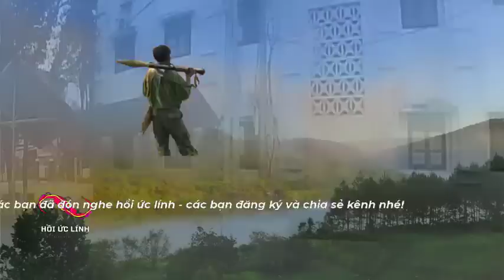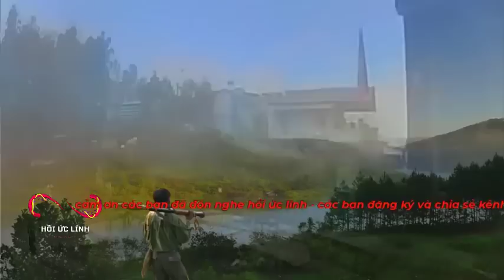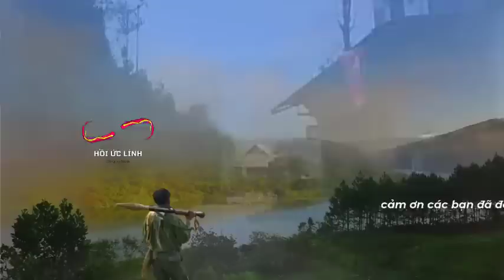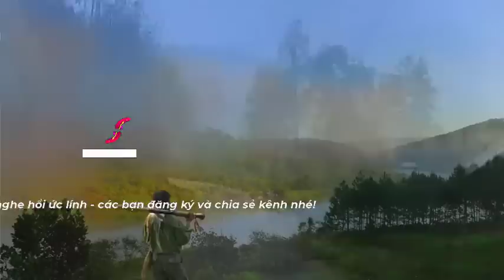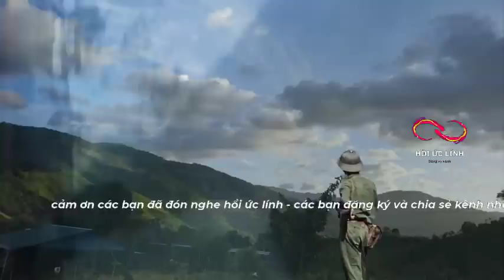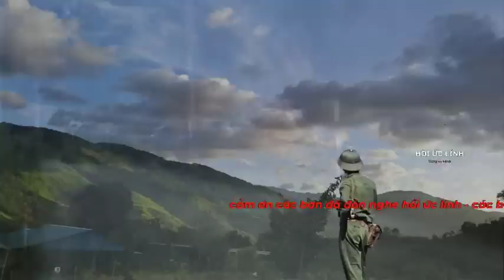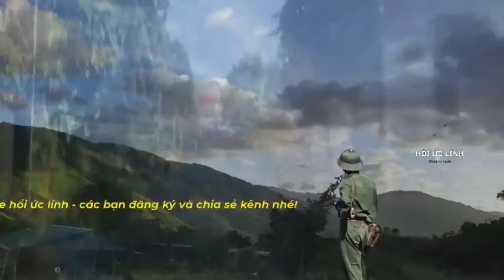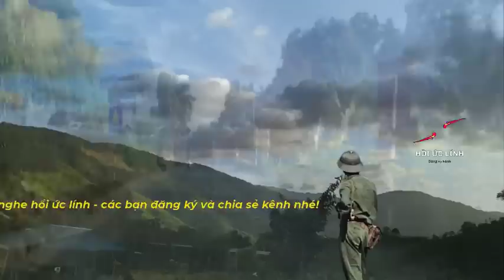1 phát B41... 13 thằng lính POLPOT cháy đen thui.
1 phát B41... 13 thằng lính POLPOT cháy đen thui.
XEM NHIỀU HƠN TẠI ĐÂY
4.Hồi ký ĐỜI QUÂN NGŨ – tác giả Đức Cường
6.Hồi ký lính trinh sát sư 307 - Võ Văn Hà
7. HỒI ỨC CHIẾN TRƯỜNG K: LÍNH TRINH SÁT PHÁO BINH
8. CÁC TRẬN ĐÁNH TẠI CHIẾN TRƯỜNG K
9. HỒI KÝ CHIẾN TRƯỜNG K "CHUYỆN Ở RỪNG" - CCB ĐỨC THẢO
10. HỒI KÝ CHIẾN TRƯỜNG K - CCB HAI RUỘNG
11. HỒI KÝ CHIẾN TRƯỜNG K "CHUYỆN Ở RỪNG" - CCB ĐỨC THẢO
12. HỒI ỨC ĐÁNH MỸ - CHIẾN TRƯỜNG MỚI I NGUYỄN HỮU AN